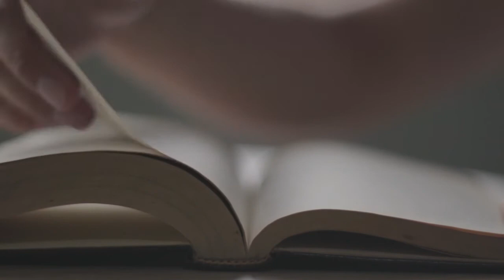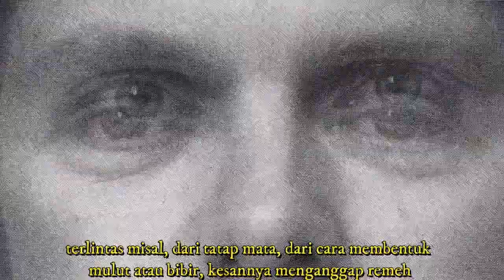SOMBONG ITU MENOLAK KEBENARAN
DR. Khalid Basalamah. MA.
Sombong itu adalah, meremehkan orang lain, dan menolak kebenaran.
Sombong, satu penyakit yang harus dihindari, ditolak, dan diupayaan tidak ada walau setitik kesombongan dalam diri seorang beriman. Bahkan mimik muka meremehkan orang lain atas dasar apapun sangat dibenci Allah dan sangat buruk badi dirinya.